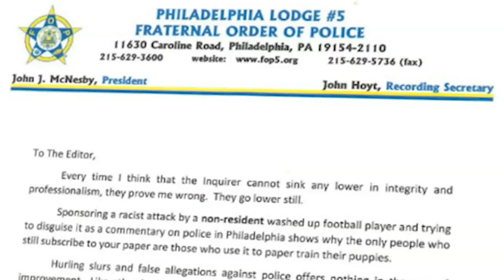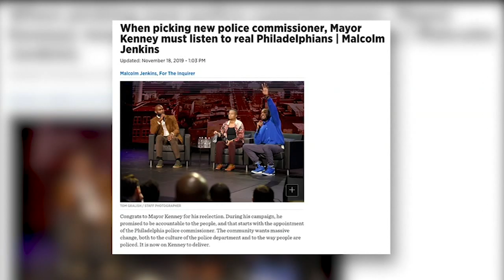Philadelphia FOP fires back at Eagles safety Malcolm Jenkins after op-ed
Philadelphia Eagles safety Malcolm Jenkins is leaning in on his message to push for changes on social justice issues. Jenkins published an op-ed presenting six objectives he believes Philadelphia residents would like to see in a new police commissioner. Now his article is drawing fire from leaders at Philadelphia's police union who responded with strong words on Tuesday.

"A nonresident, washed-up football player," that's some of the words FOP President John McNesby used to describe Jenkins while responding to his op-ed in the Philadelphia Inquirer this week.